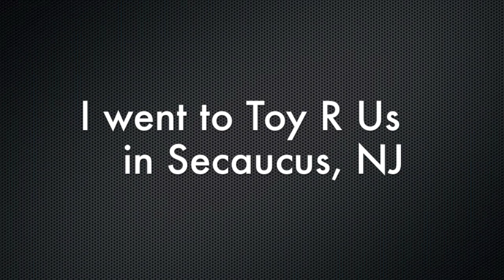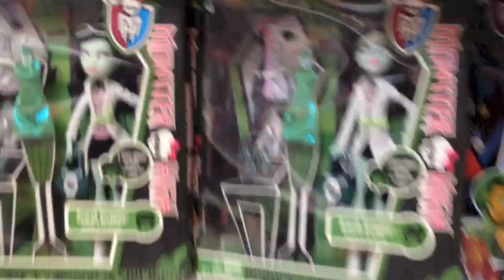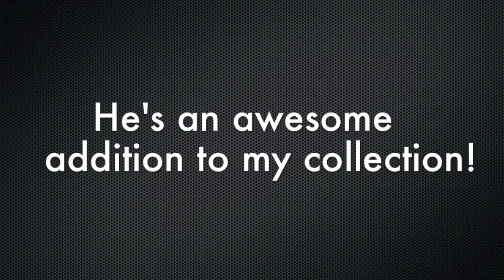Toy Hunt: Looking for Funko!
Hi guys! I recently went toy hunting to look for some new Funko Pop dudes and the new Bumblebee figure!

These are my adventures with my pug Penny and some other stuff. Sometimes, I hang out with my friends on the Mommy and Gracie show. I love Doctor Who, Muppets, Beatles, karaoke, digital scrapbooking and photography. I also love to collect toys, especially Funko Pop dudes! Penny is a 7-year-old rescue dog. She loves shedding fur, barking out the window and playing with her toys!

Music
How About It by Topher Mohr and Alex Elena